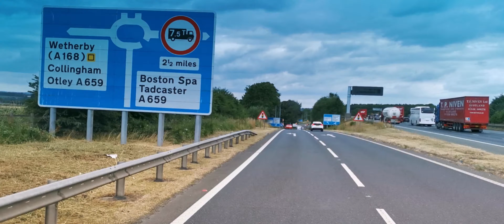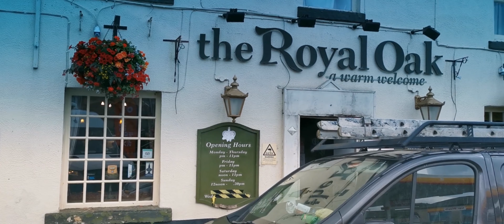Driving in and around Wetherby. West Yorkshire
In this video I drive in and around the amazing market town Wetherby in West Yorkshire. This town is definitely a must to visit place .